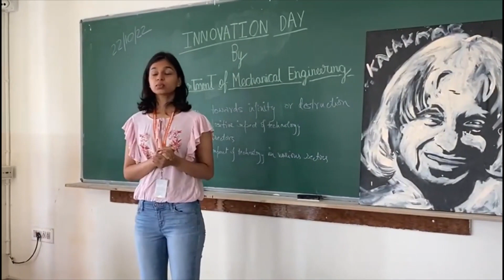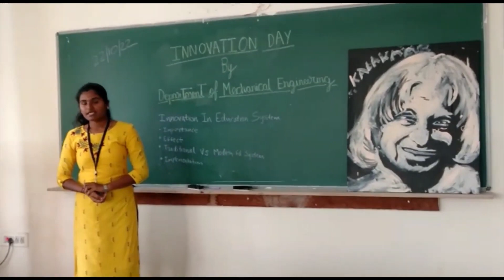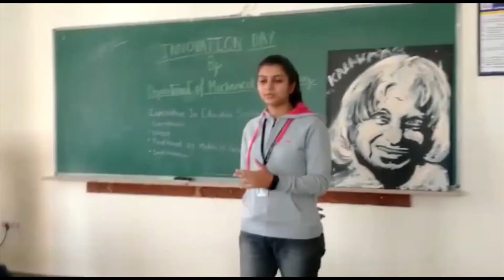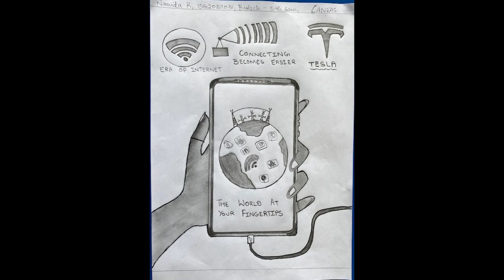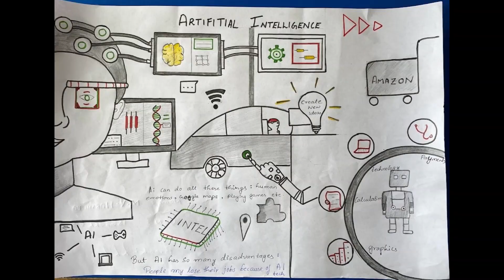INNOVATION DAY -2022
Sapthagiri College of Engineering, Bengaluru -57, Department of Mechanical Engineering has organized an activity " Innovation Day-2022" on 15th October 2022. Technical Talks were given by students on occasion of  World Students Day which is in honour of the former President and Missile Man of India Dr. A P J Abdul Kalam.